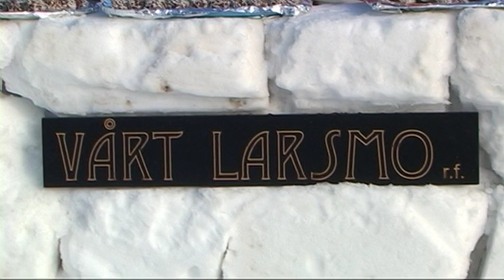Vinterkarnevalen 2009 / Larsmo När-TV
Medverkande: Gun Kapténs, Christer Nynäs, Patricia Haglund, Mauri Saarman, Oskar Snellman m.fl.
Videon har producerats inom projektet " Egna uttryck" i Larsmo.